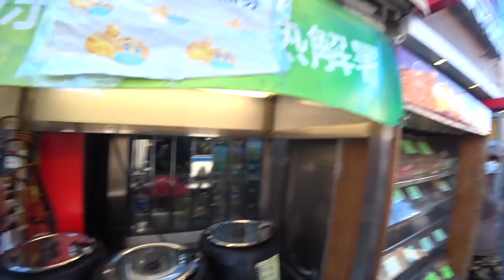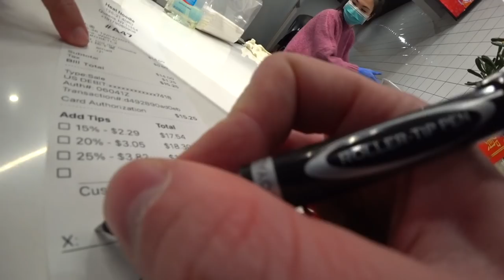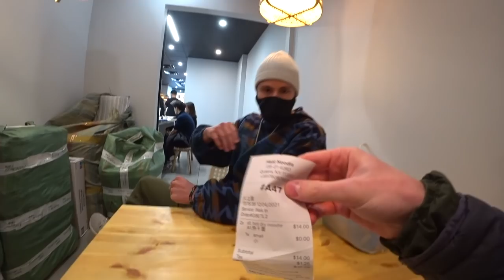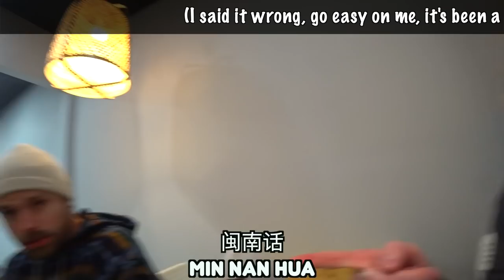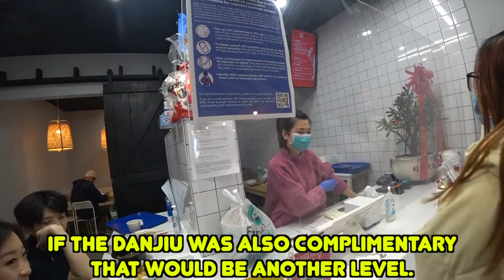Chinese girls shocked by ginger's God-level Chinese in NYC's Chinatown (level 9999) 🇺🇸🇨🇳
🇺🇸🇨🇳 NYC! This has to be one of the coolest places on planet Earth. Despite being from the US, this is actually my first time here, and I must say, NYC is like no other city in the US, nor like no other city in the world. It's crazy diverse, busy, and exciting. You can be in a mini "China" one hour in a place like Flushing, and go somewhere else for dinner. I thoroughly enjoyed myself and will definitely be back in the future! I hope you enjoy as well.
Il
Updates from the road: